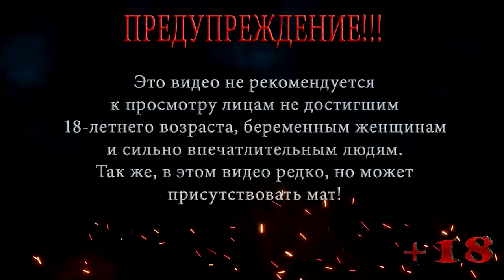СНОВА ПОЛЁТЫ!!!!! ◀ ПРОХОЖДЕНИЕ ГТА 5 / GTA 5 ◀ НА РУССКОМ #48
В этой серии ГТА 5 / GTA 5 Трое друзей грабителей, собираются в стрип клубе, который захватил Тревор, от туда они отправляются на подготовку большого дела, Майкл и Франклин следят за внешней охраной хранилища, а Лестер и Тревор с вертолета следят за машинами инкассатора, все бы ничего, но усложняют все снова эти полёты.

Помощь покупки видяхи Nvidia GeForce RTX 2060 6 gb:
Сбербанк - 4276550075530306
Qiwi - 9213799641